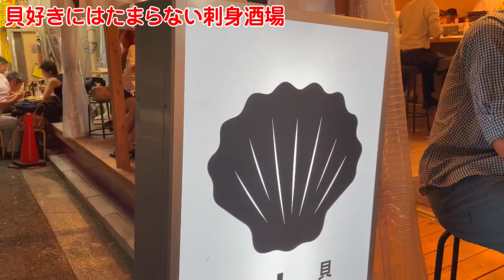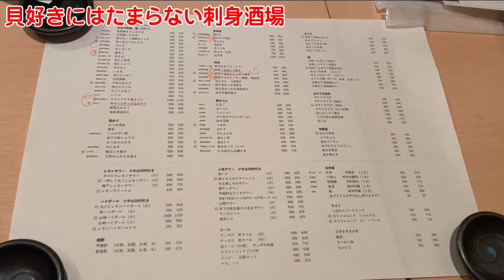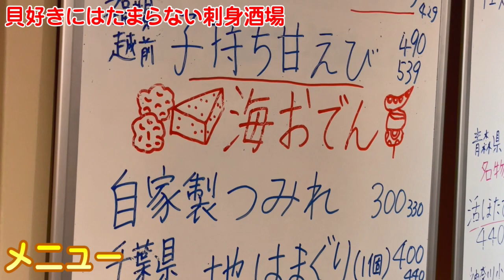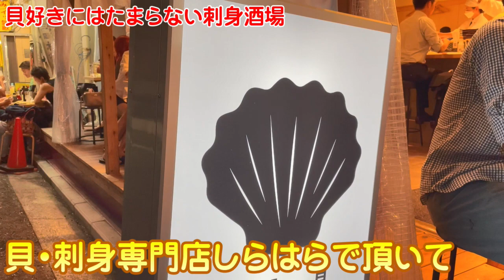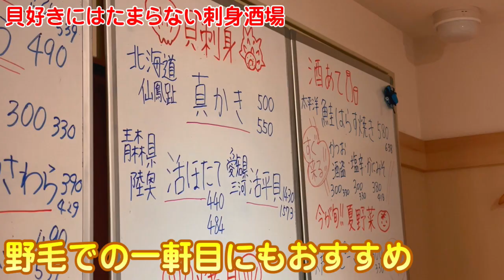【横浜グルメ】貝好きにおススメしたい！ 貝・刺身専門店しらはらの魅力 ／ 野毛 イチオシ看板グルメ119 （飲食店応援８１８本目動画）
4000店舗の看板商品を発見してきた

第１１９目は
横浜野毛にある貝・刺身専門店しらはらさん
の魅力に迫りました。

横浜野毛の飲食店社長が教えてくれた
貝・刺身専門店しらはらさん(^^)/

北海道仙鳳趾の生牡蠣を始め
貝や刺身へのこだわりが凄い店

貝好きにはぜひお薦めしたい
貝・刺身専門店しらはらさんの魅力を

貝・刺身専門店しらはらさんはこちらです(^^♪

0:00 オープニング：貝・刺身専門店しらはらさんについて
1:49 店内の魅力とメニューはこちら
3:22 乾杯♪北海道仙鳳趾の生牡蠣登場
4:26 わらさの刺身／地魚なめろうが登場
5:36 本マグロ中トロのなめろうが登場
6:39 海おでん：はまぐり＆たこ／赤つぶ貝が登場
8:35 活赤貝／一押し！丸ごとレモンサワー登場
10:11 活ほたて刺しが登場
11:14 名物！活ほたて焼きが登場
13:01 貝・刺身専門店しらはらさんの魅力まとめ

●千葉方面ラーメン特集 ５店舗

野毛貝・刺身専門店しらはらさんに感謝致します。

イチオシ看板グルメを毎日配信中！

しおさん(^^)/

4000店舗の看板商品を発見してきた
看板商品発見アドバイザー
しおさん(^^)/